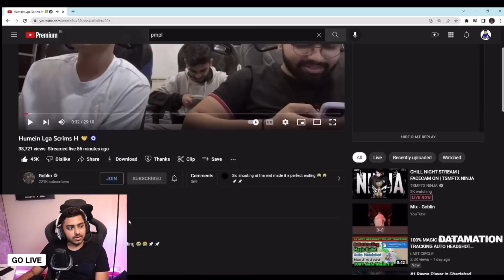Aman Reply To Overconfidence In Team SouL | SouLAman